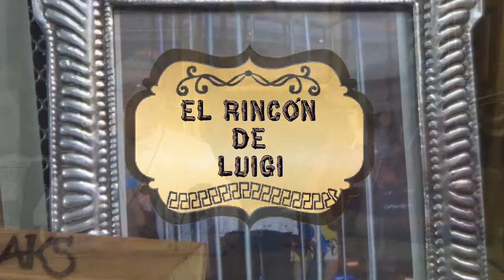El Rincon de Luigi: Voluntad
El motor de la realización: La Voluntad. Para cualquier acción que se tome, la voluntad es un impulso. Una relajada y reflexiva charla de Luis Adame y Jorge Santa Cruz.